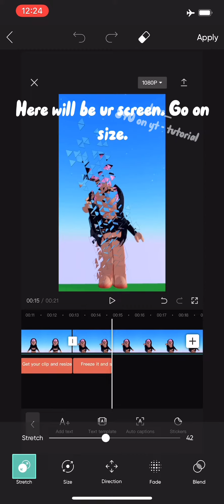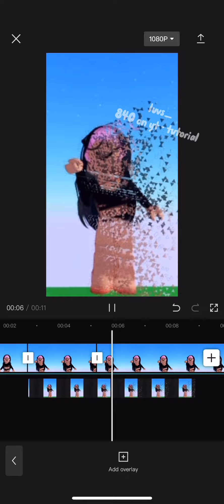tutorial on how to do the dissolve trend 💖